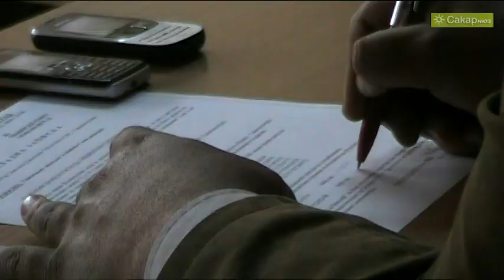Сесия на ОбС- Симеоновград, апр. 2011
Сесия на ОбС- Симеоновград, 26 апр. 2011 година